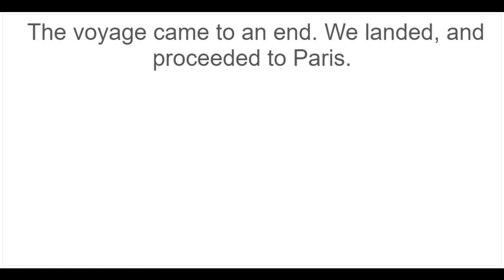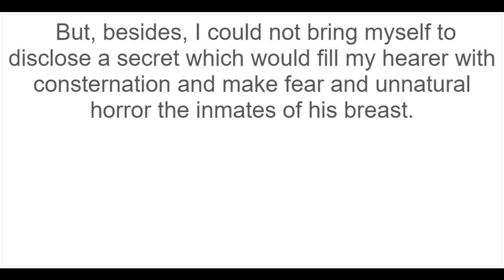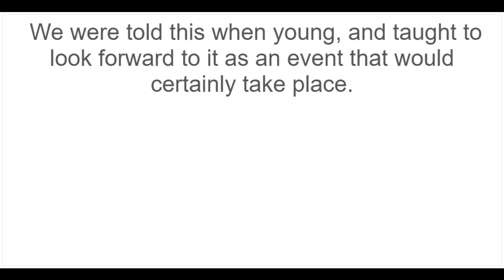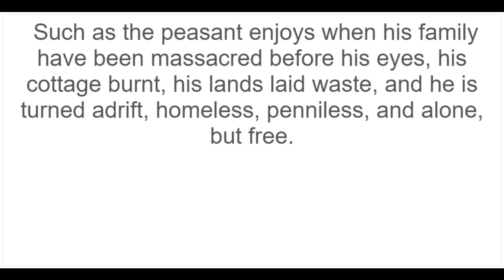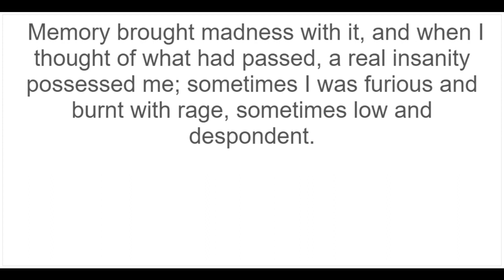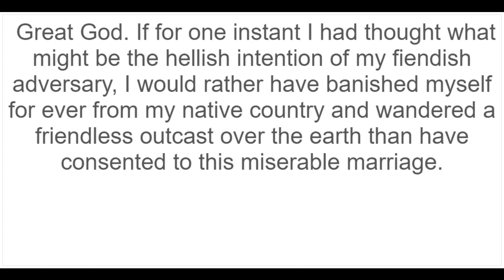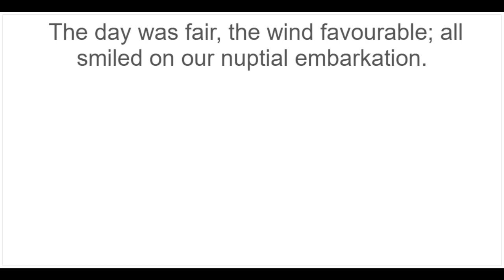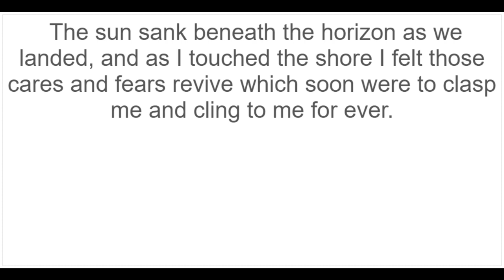READ ALONG with Chapter 22 of Frankenstein by Mary Shelley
Frankenstein; or, The Modern Prometheus is an 1818 novel written by English author Mary Shelley. Frankenstein tells the story of Victor Frankenstein, a young scientist who creates a sapient creature in an unorthodox scientific experiment.

Follow along with the text displayed on the screen while listening to the audiobook.